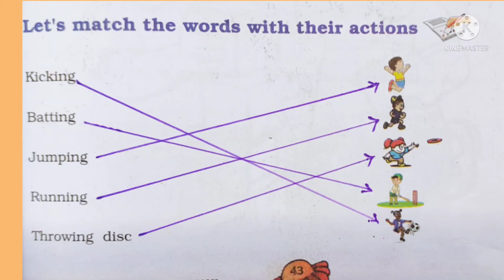Std -3 English Chapter 4a Question Answers of Games For Fun